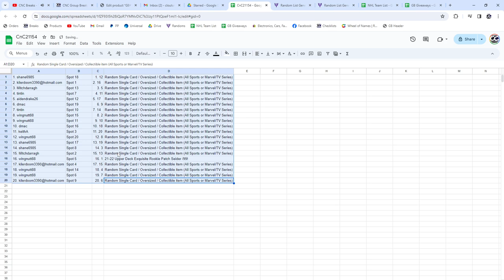Moritz Seider RC Patch Hockey Chancer Break - CNC GB #21,154